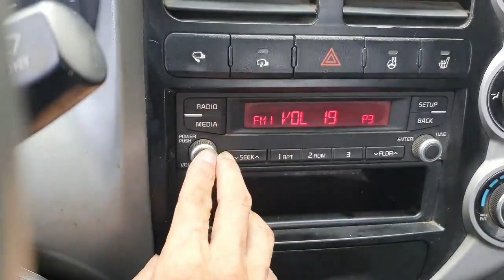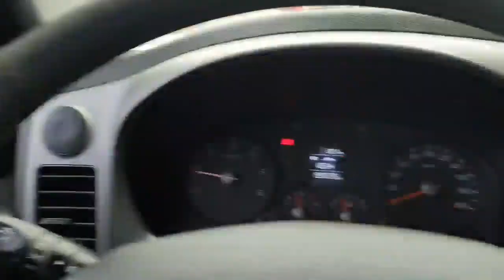2019 KIA BONGO 1.2 TON KK370927